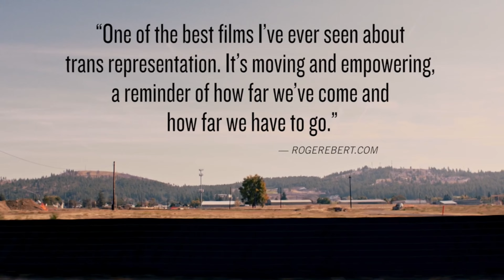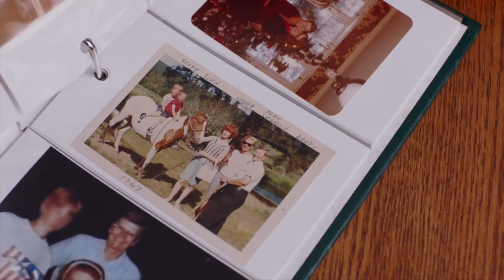Official Trailer - NO ORDINARY MAN (2020, Billy Tipton Jr., Aisling Chin-Yee, Chase Joynt)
Theatrical trailer of "No Ordinary Man" by Aisling Chin-Yee and Chase Joynt. Starring Billy Tipton Jr., Holden Bernstein, Kate Bornstein, Ryan Cassata, Tyler DiChiara, Zackary Drucker, Jamison Green, Amos Mac